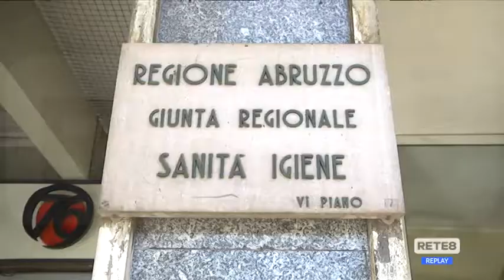Sanità - La vertenza degli OSS